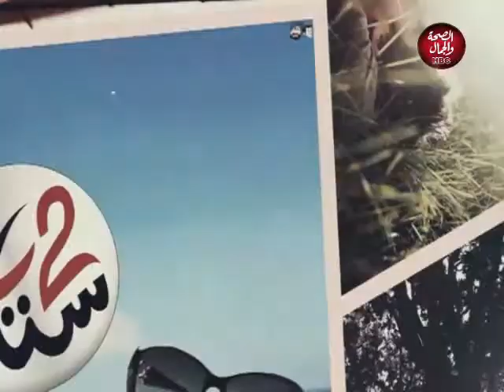2 ستات | تأثير الأخبار السلبية علي الأنسان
2 ستات | تأثير الأخبار السلبية علي الأنسان
تقديم | ولاء توفيق .. سمر كارم